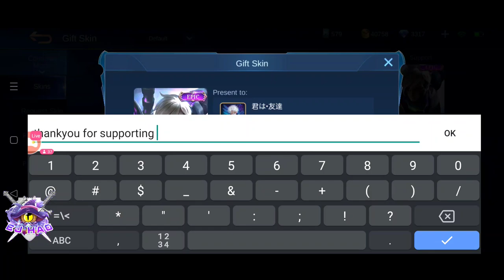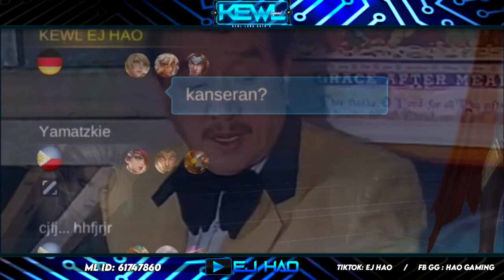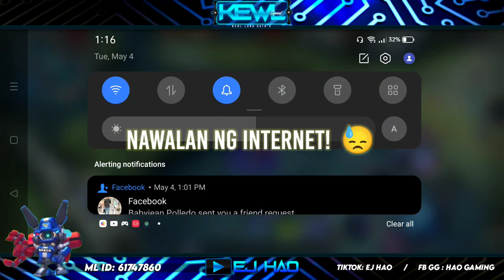FAKE WINRATE PRANK!! | AUTO SAVAGE - MLBB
Here's the Music we used:
Intro & In Game Music:

Top Philippines/Global Cyclops: Ej Hao
"Ej Hao"
Mobile Legends
MLBB
Pro Cyclops
Top 1 Global Cyclops
Top 1 Philippines Cyclops
Mythical Glory
Prank
Cyclops Prank
Cyclops Gameplay
WTF Moments
Troll
Cyclops God
Funny Moments
Montage
Epic Comeback
Cyclops Best Build
Cyclops Support
Cyclops Tutorial
Cyclops Highlights
Top Supreme
Funny Moments
Prank
Cyclops Jungle
How To
Funnel Cyclops
Savage
MobileLegends
MobileLegendsPrank
Top Global
Damage Hack
Hack Build
Build and Emblem
Legendary
Hyper Carry
Supreme
Velocity